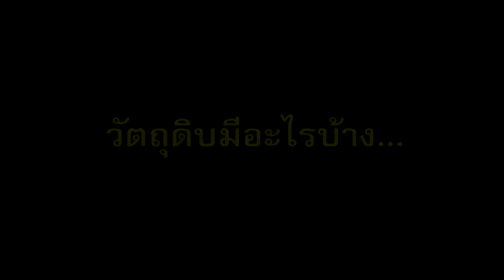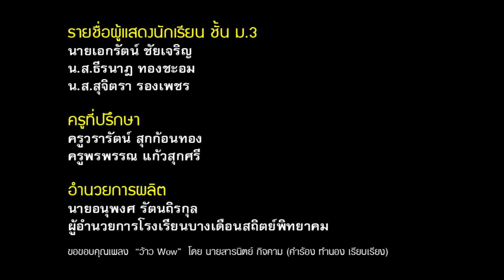ครีมขัดรองเท้า "ว้าว Wow" โรงเรียนบางเดือนสถิตย์พิทยาคม จ.สุราษฎร์ธานี - MKDtv เมืองคนดีนิวส์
โครงงานวิทยาศาสตร์
เรื่อง  ครีมขัดรองเท้า
โรงเรียนบางเดือนสถิตย์พิทยาคม
อำเภอพุนพิน จังหวัดสุราษฎร์ธานี

เมืองคนดีนิวส์ ร่วมกับ ทีวียูทูปช่อง MKDtv Surat